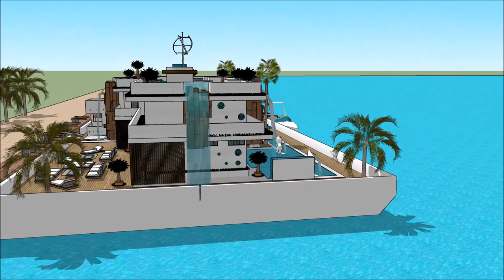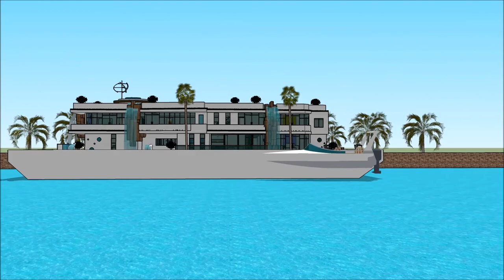noho hale hoʻolālā hale maikaʻi Pākī hale ke kūkuluʻana hale lana wai hale architecture in Hawaii be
The floating house villa houseboatzania launching an innovative high-end luxury yacht floating house villa mansion home design potentially as a display of exhibition of the noho hale hoʻolālā hale maikaʻi Pākī hale ke kūkuluʻana hale lana wai hale architecture in Hawaii be.

The collection of the Floating house villa houseboatzania concept of noho hale hoʻolālā hale maikaʻi Pākī hale ke kūkuluʻana hale lana wai hale architecture in Hawaii be consists of high luxury and architectural art pieces in minimalism combined with living on the waterfront of the harbour.

The floating house villa mansion yacht design has the basis to sustain living with high standards and contemporary structural design - noho hale hoʻolālā hale maikaʻi Pākī hale ke kūkuluʻana hale lana wai hale architecture in Hawaii be with numerous of prospects for excessive living and celebrating the desire of life worldwide: